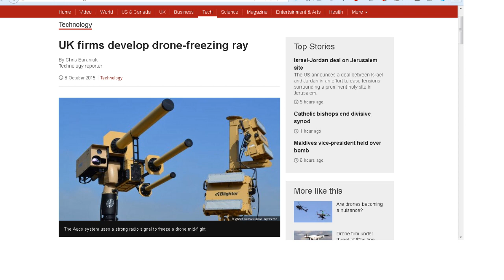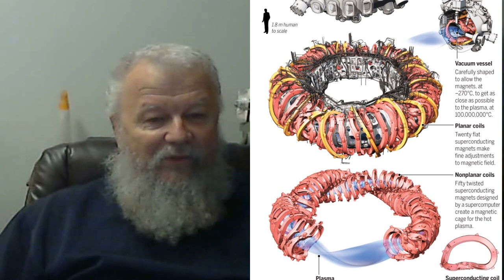TDD report for October 24, 2015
Register your drone

from Harry T.